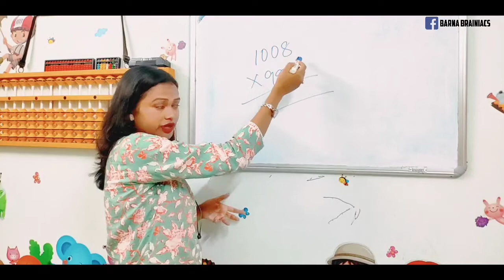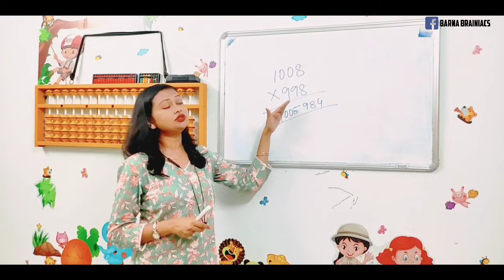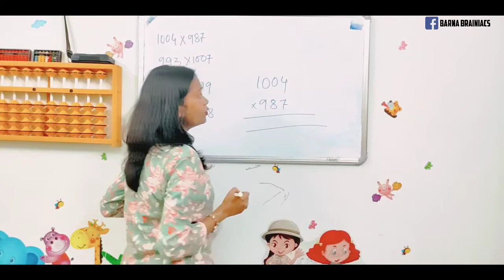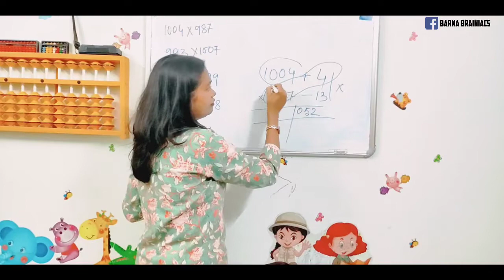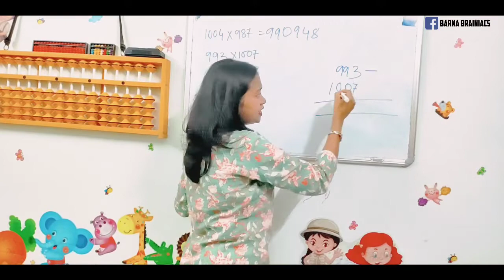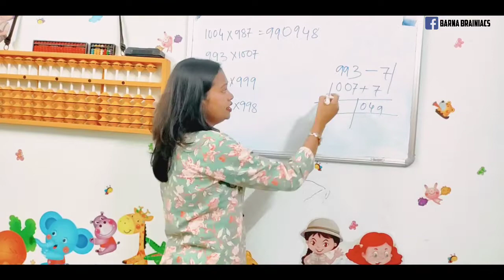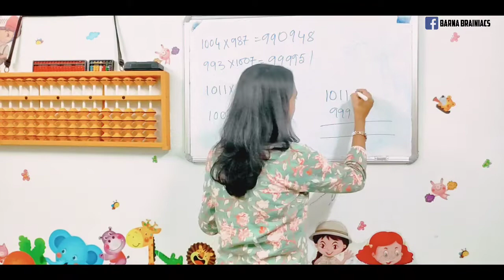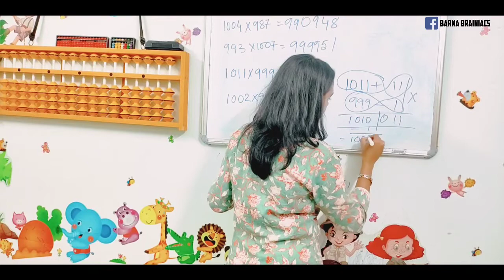Vedic Math Class... Do this kind of Multiplication in just 2 Second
1008 x 998 =???
What is the answer???  Can your child solve it in just 2 second???
Yes, definitely she/he can solve it if he/she follow this video.